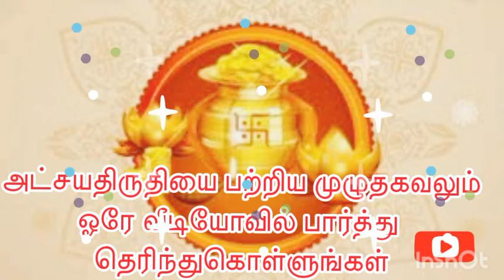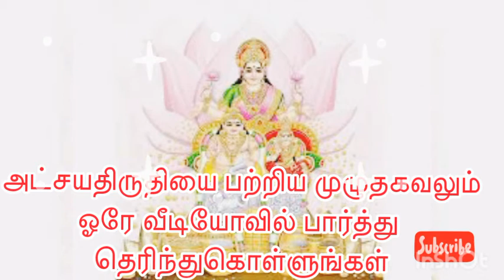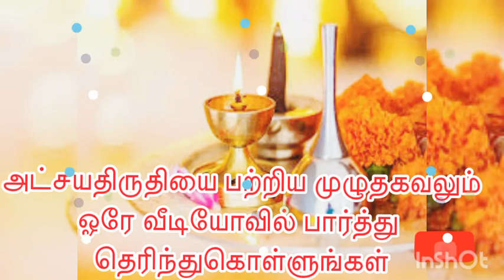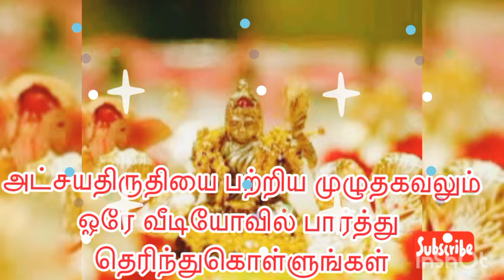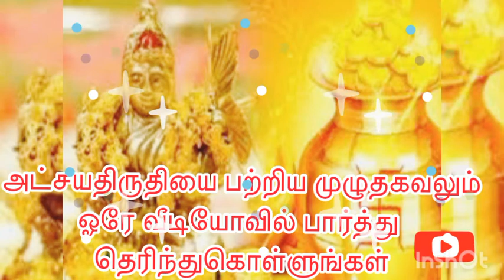அட்சயதிருதியை பற்றிய உங்கள் அனைத்து சந்தேகங்களுக்கும் விடையை ஒரே வீடியோ பதிவில் தெரிந்துகொள்ளுங்கள்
Atchaya thiruthiyai, akshaya thiruthiyai, thiruthiyai atchaya, thiruthiyai akshaya, atchaya pathiram, atchayapathiram, akshaya pathiram, atchaya pathiram, thiruthiyai